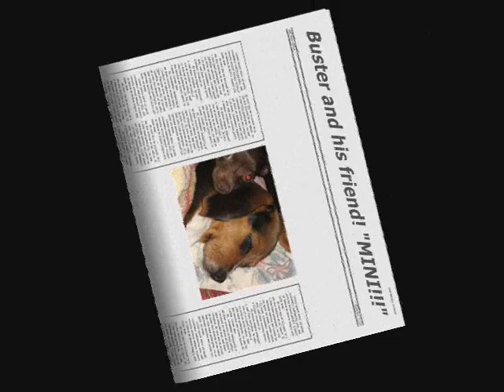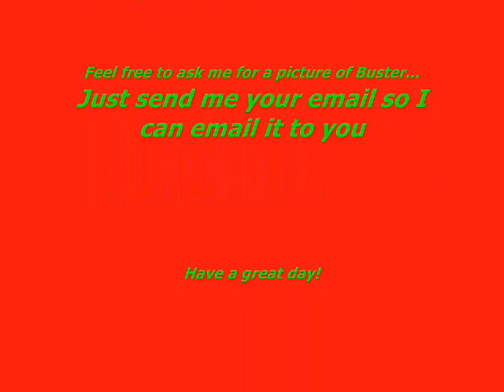Buster my awesome Beagle!!!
This is a slideshow of Buster my awesome beagle!!

Hampton the hamster song!